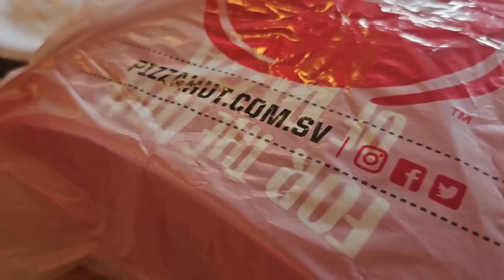▫️Una Sopresa para SAMUELITO 🫣🤗 ▪️Nos fuimos de Compra▫️😅😱